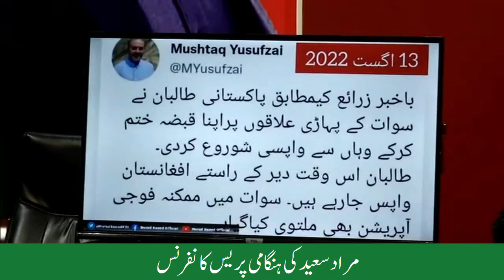Murad Saeed Emergency Press Conference ll مراد سعید کی ہنگامی پریس کانفرنس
Murad Saeed Emergency Press Conference
مراد سعید کی ہنگامی پریس کانفرنس
Panjnad News